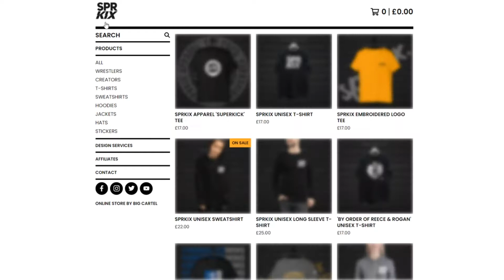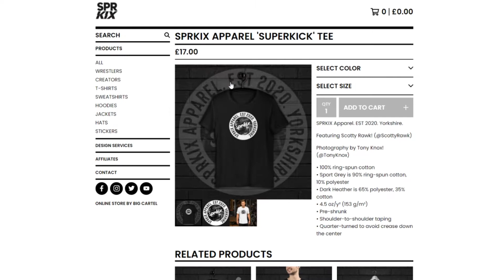NUMBER FOUR || CALLUM MACINNES - ARE WE RECORDING YET? with Josh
Its episode four and i have the one and only creator or @sprkix and @RingsidersPod member, Callum MacInnes (@hoochmcgraw)!

As always, we talk about everything and anything here on AreWeRecordingYet?